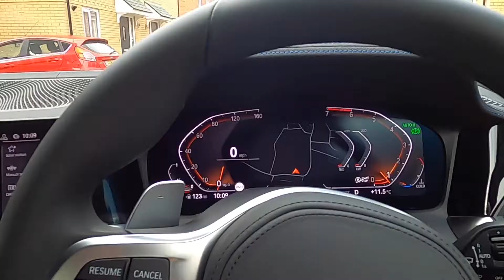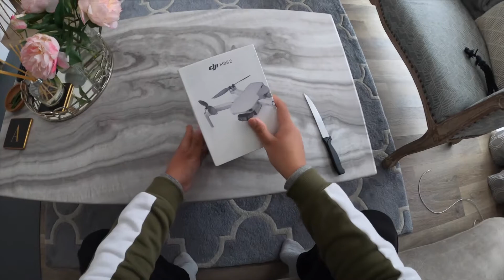DJI Mini 2 Unboxing| Best Drone| Mavic Mini | 4K Drone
DJI Mini 2 Unboxing video

Ultra light 4K drone: 259 Grams
Price: 419£
Bought from Argos, UK
Specs: Shoots 4K Video and Photos, 3 Axis gimbal, 10 KM video transmission and many more features
3 different modes: Cinematic, Normal and Sport

amit_gurung